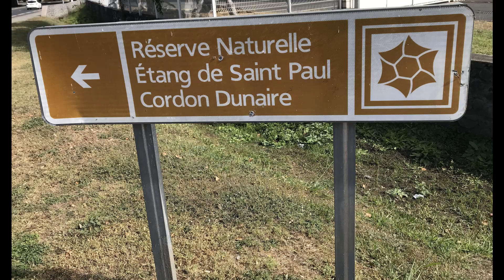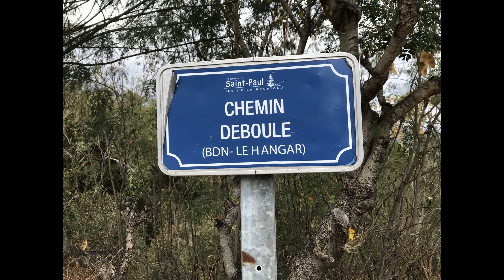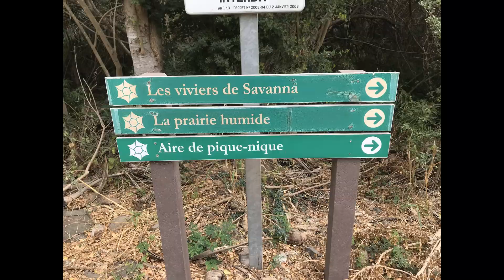Le tour de Savannah Randonnée à la Réunion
Randonnée à Saint Paul à Savannah.